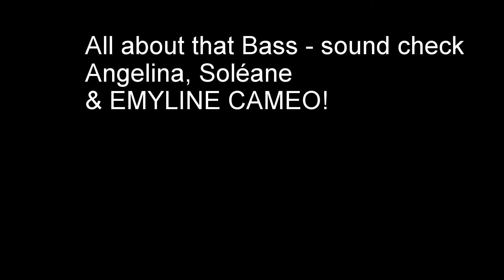All about that Bass - 3 princesses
Soléane, Angelina-Rose, and Emyline with the cameo (skip to 1:00 minutes for the Cameo)
- sorry about the poor sound quality